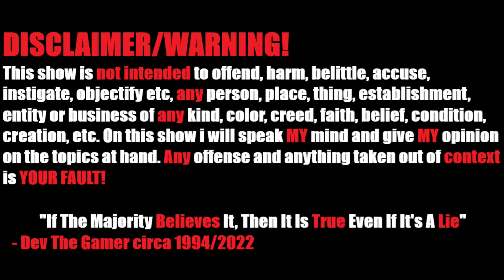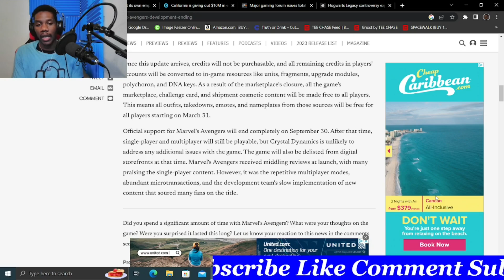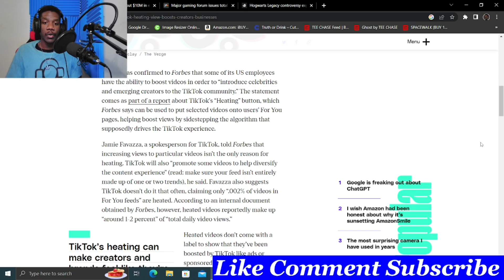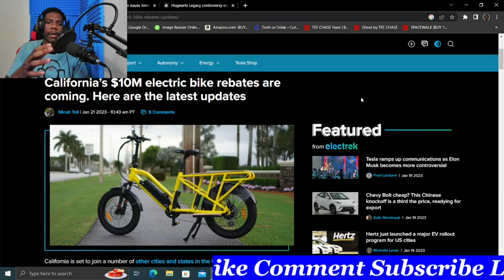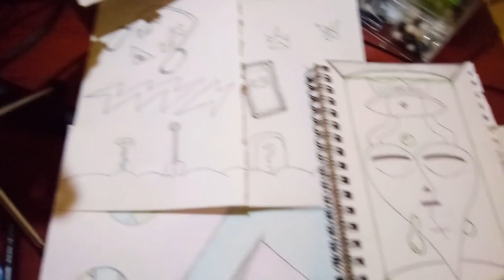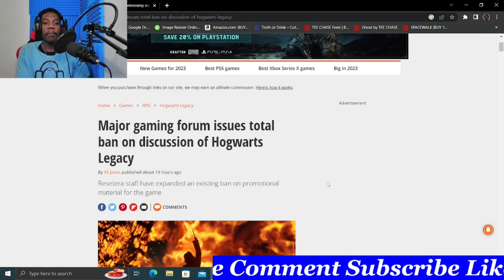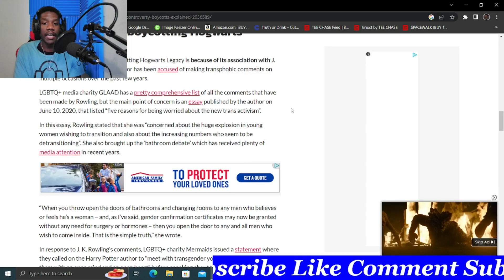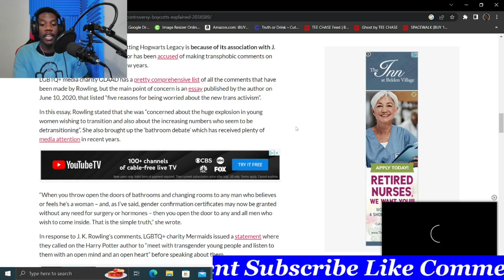The Gamers Den EP 122 - This Is Why Gaming Sucks Today